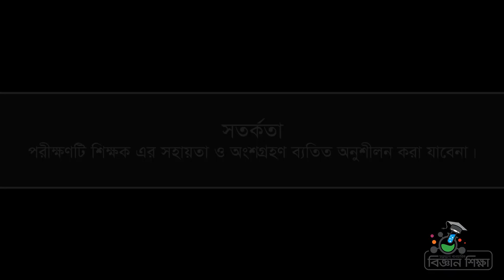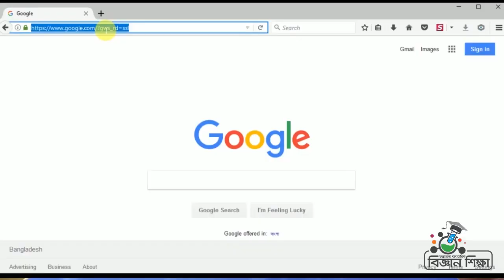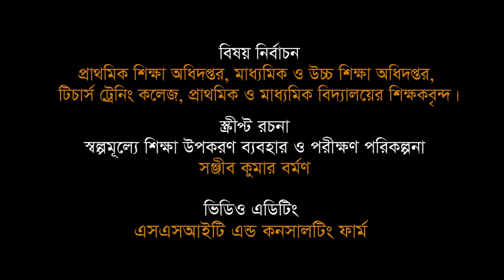কার্বোনেট যৌগ ও হাইড্রোক্লোরিক এসিডের বিক্রিয়া CaCO3+ HCl = Acid Reaction Experiment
Class 07।। Chap 11।।কার্বোনেট যৌগ ও হাইড্রোক্লোরিক এসিডের বিক্রিয়া।। Carbonate Jaugo O Hydrochloric Acid Reaction
Low Cost Science Teaching Materials.
Calcium Carbonate+ Hydrochloric Acid Reaction Experiment_ Sanjib Barman
স্বল্প মূল্যের উপকরণের সাহায্যে এই পরীক্ষণটির মাধ্যমে কার্বোনেট যৌগ ও হাইড্রোক্লোরিক এসিডের বিক্রিয়া করতে পারব। শিক্ষার্থীরা আনন্দের সহিত হাতে কলমে কাজ গুলো করবে, শিক্ষার্থীদের শিখন স্থায়ী হবে। বিজ্ঞান শিক্ষার প্রতি শিক্ষার্থীদের আগ্রহ বাড়বে।